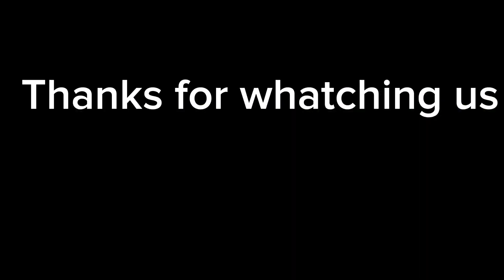little event in hide park leeds!!!!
Beautiful but little event in hide park leeds.

hyde park
hyde park 420
hyde park weed
event